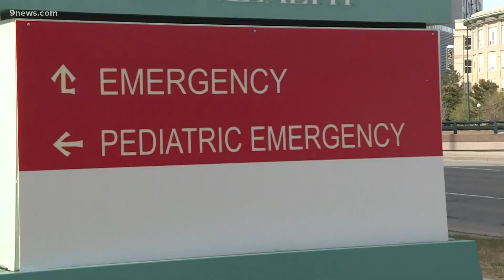7 hospitals, health care systems came together to serve Colorado during the pandemic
Leaders from that 'Health System Collaborative' got together June 23vto share what they've learned and how it can help us going forward.

9NEWS (KUSA) is located in Denver, Colorado.